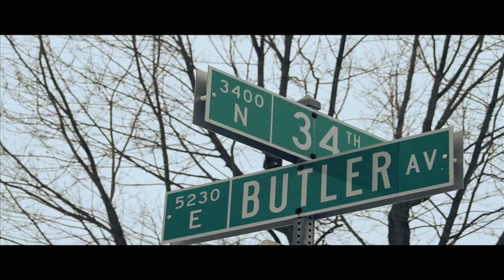PROPS! - "So Ghetto" [directedbyJace].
Produced by A Million Other Things.. & Circa: Forever [Jace and Nathan Karamanski].

PROPS!